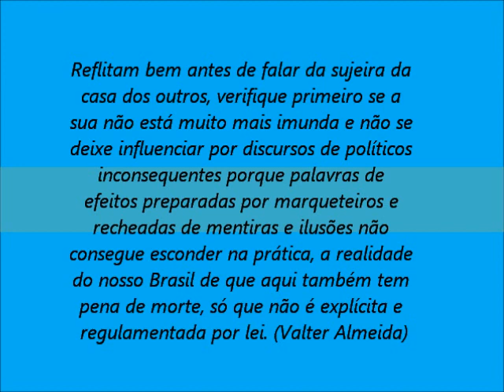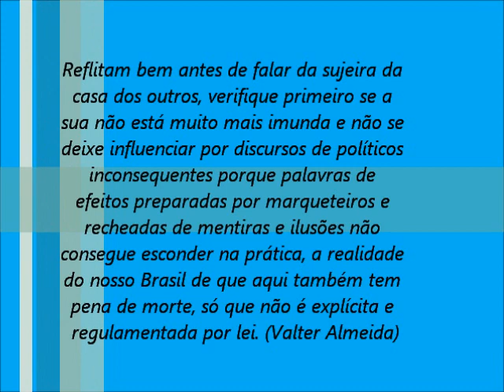VOCÊ CONHECE O PRESIDENTE DA INDONÉSIA?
Comentário a respeito da repercussão do fuzilamento na Indonésia do brasileiro Marco Archer Cardoso Moreira condenado por tráfico de droga. Nesse vídeo eu expresso a minha opinião a respeito da reação por parte do Governo brasileiro e demais setores da sociedade como artistas, intelectuais e da mídia.(Valter Almeida)